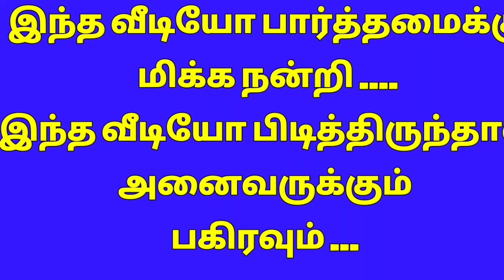Friday padi kolam l Rangoli Kolam l Kolam designs l kolangal l படி கோலம் l diwali rangoli